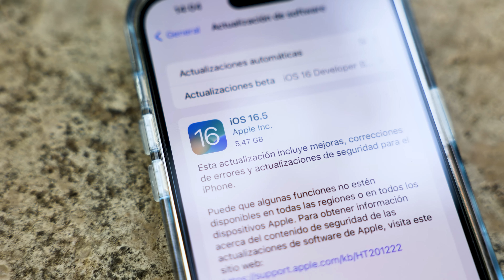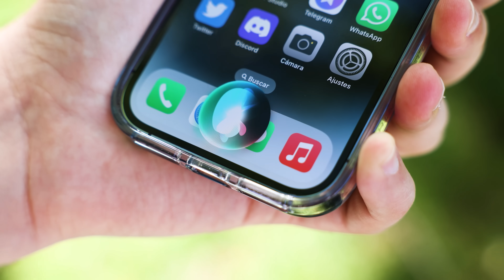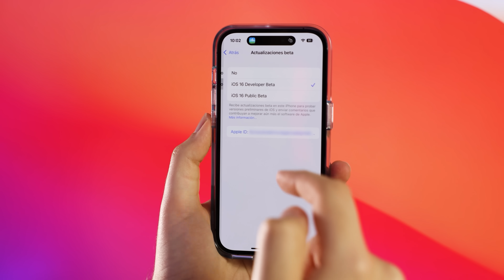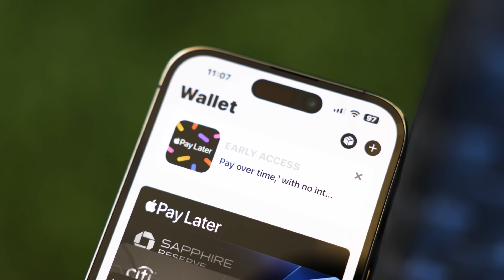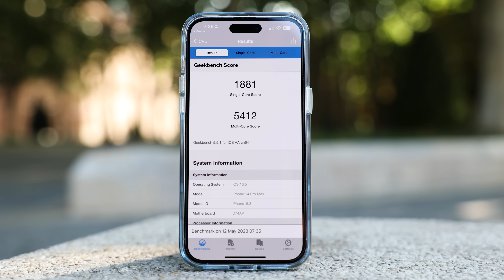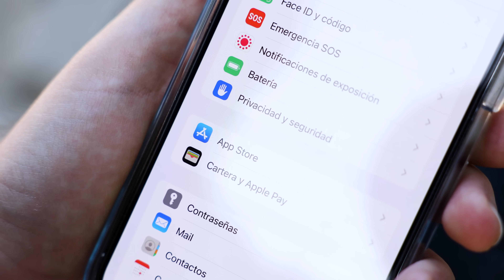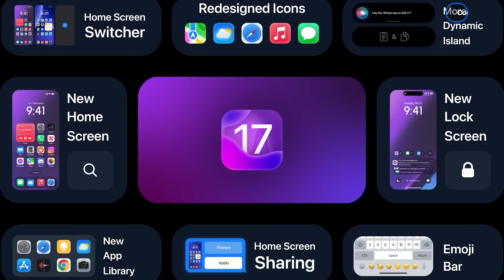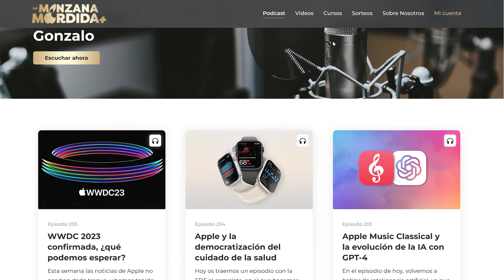iOS 16.5 review: ¿Un paso atrás? Novedades y comparación con iOS 16.4.1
En este video te muestro todas las novedades que trae iOS 16.5 para tu iPhone, como la grabación de pantalla con Siri, la nueva pestaña de deportes en Apple News y la reproducción de múltiples vídeos en Picture-in-Picture. Además, comparo el rendimiento de iOS 16.5 con el de iOS 16.4.1 usando diferentes aplicaciones y pruebas de velocidad. ¿Quieres saber si iOS 16.5 mejora o empeora el funcionamiento de tu iPhone? ¡No te pierdas este video!